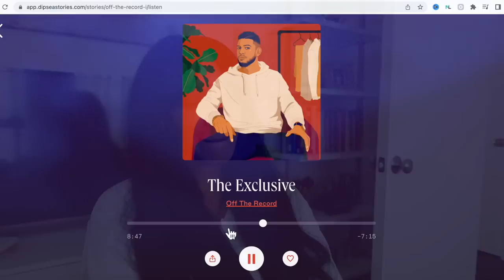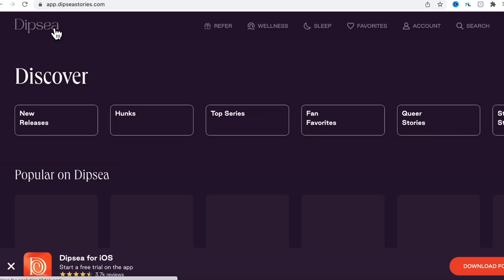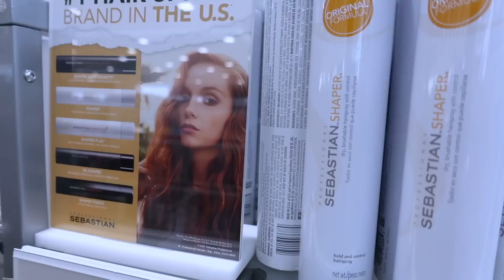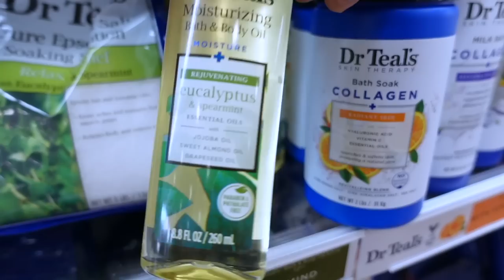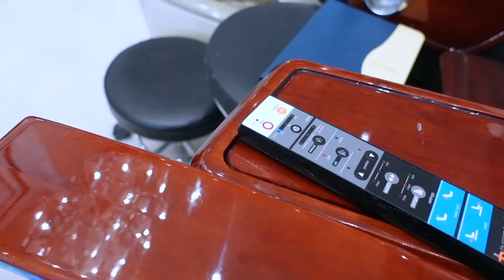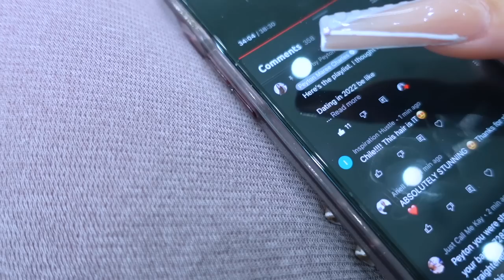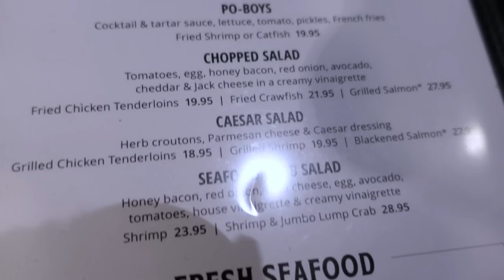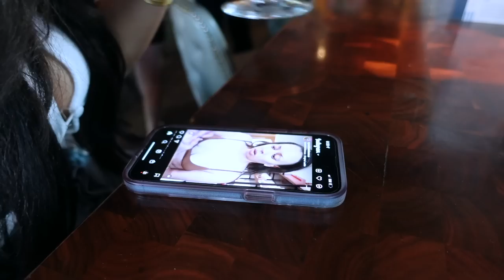WEEKLY VLOG | She Harassed Me, I Snapped + Maintenance & More Home Updates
To get a 30 day trial of free full access got o

Snap: Peyton.charles

Hi Peypals!

Hey babes so in today's weekly vlog we are out in the Dallas streets running some errands. One of my fav Hot Tools curling irons broke after 20 years and I needed a new one. We also got a pedicure and did some hair removal maintenance. There's also small rant because I almost got into a fight with a stranger in Target for asking me is my body "real". I'm also wearing my cousin Heaven's new watch line JCW and they are absolutely breathtaking, luxury, and best of all AFFORADABLE. Check out how I paired the pieces to create this casual look as seen in the thumbnail. Hope you enjoy the video! xoxo Peyton Maree Charles

Tan Dress Target
Gold Fendi Slides
Denim Wash Jeans
Green Bucket Hat
Jo Malone Myrrh & Tonka Cologne
Le Labo Another 13 Perfume
Le Labo Tonka 25
Zara Ebony Woods Roller Ball
Silver Metal Accent Table
Silver Art Light
Silver USB Lighter
Silver Task Light

Chapters
0:00 Intro

Please send to:
Peyton Charles